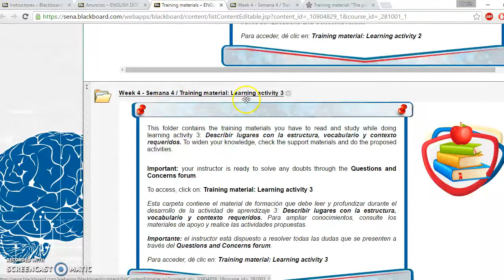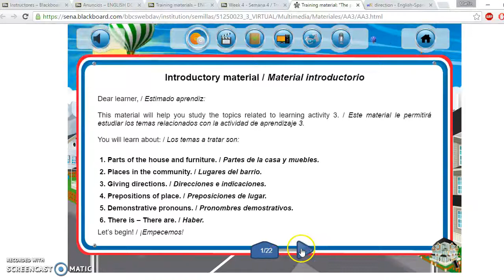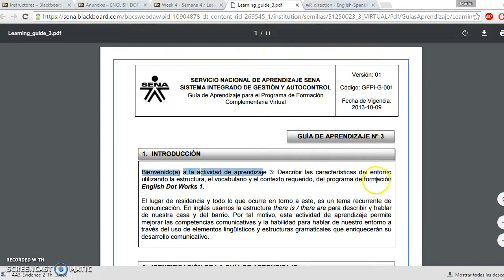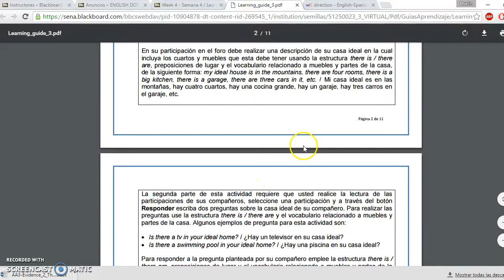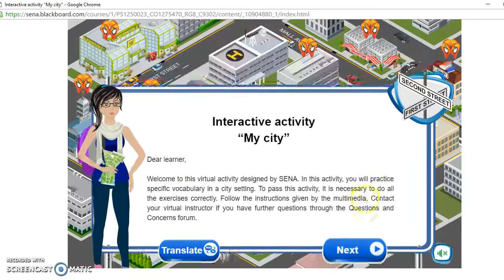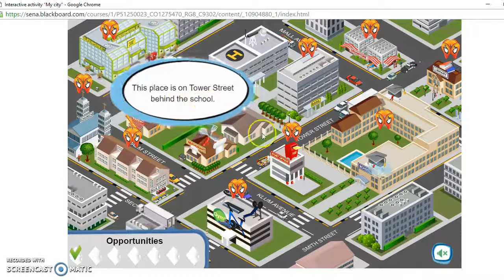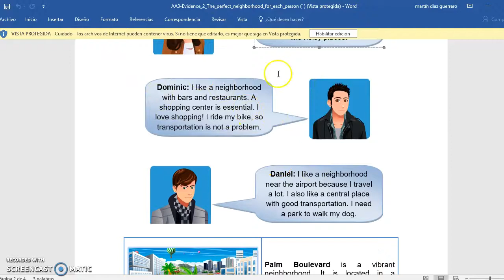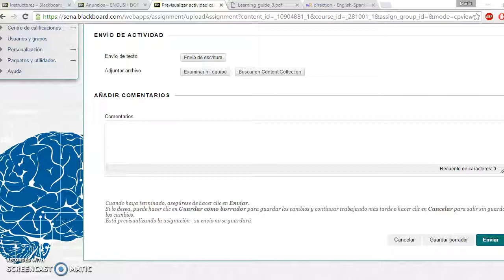Week # 4 EDW level 1 sept 2016